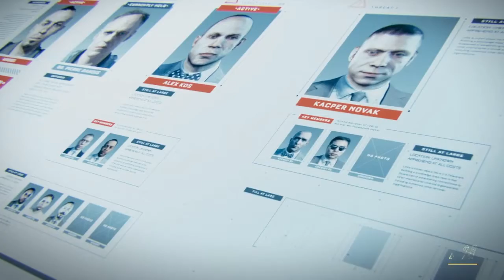Dethera Plays Advanced Warfare Campaign Ep8:Stealing the Doctor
Sorry about the long wait here you go finally more Advanced Warfare campaign i know everyone has been waiting for this. I'll be uploading more now because Christmas is almost over.Hope you enjoy this video and Merry Christmas